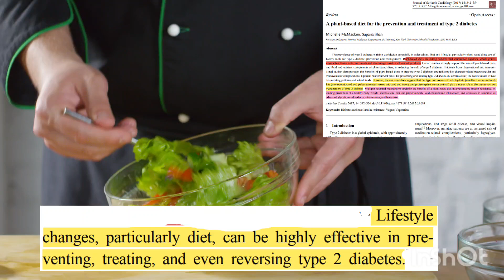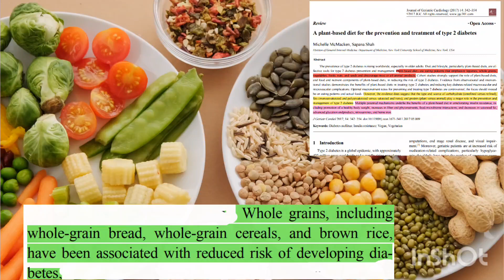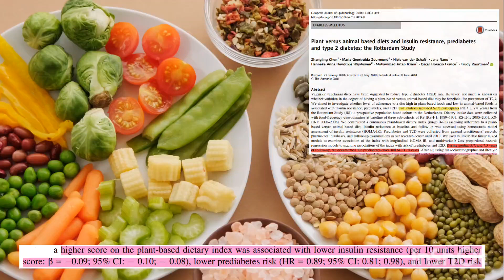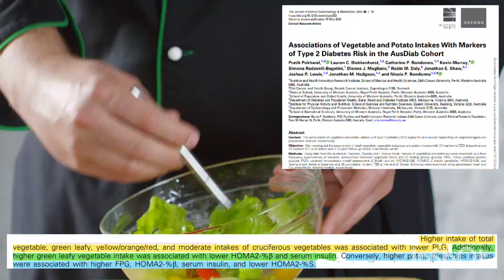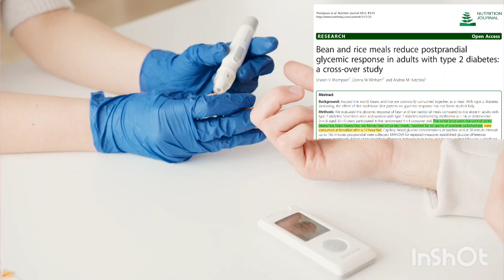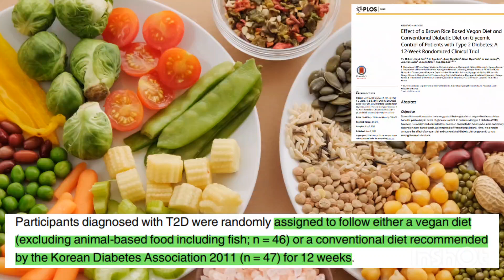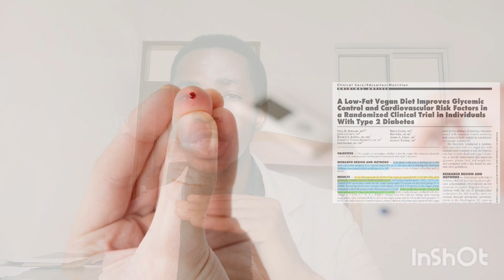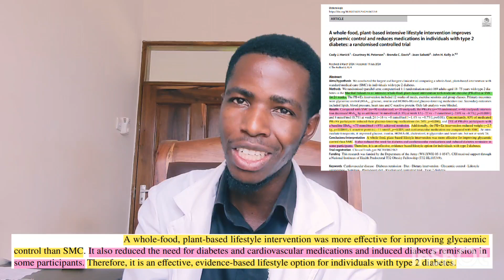VYAKULA SALAMA KWA WAGONJWA WA KISUKARI.